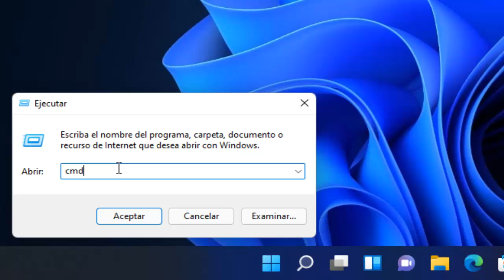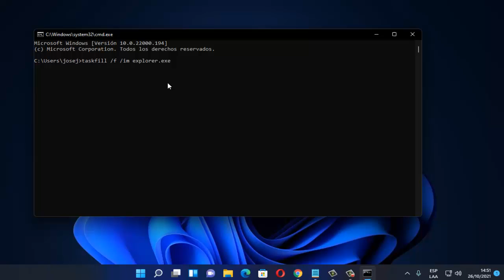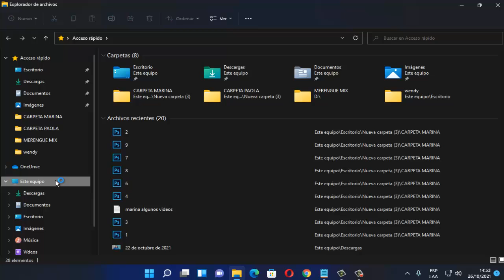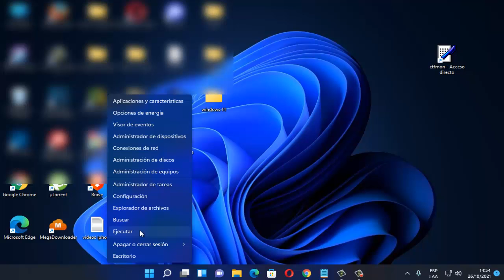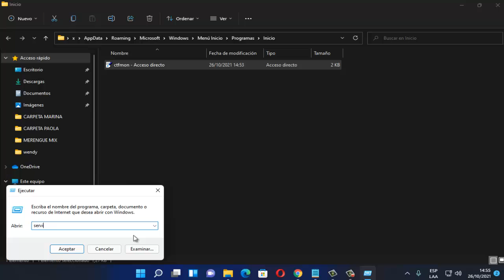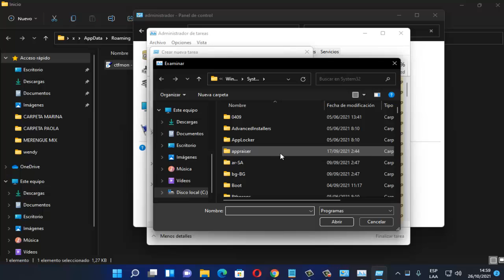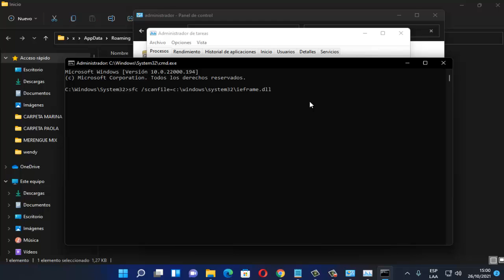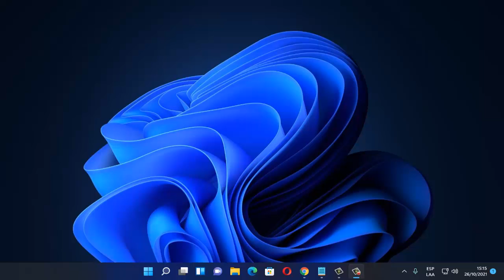No Puedo Escribir en el Buscador de Windows 11 I 3 Soluciones 2025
En este video te enseñare a como reparar El Buscador de Windows 11 No Funciona, por medio de varios pasos que cualquier persona puede realizar

Comandos
sfc /scanfile=c:\windows\system32\ieframe.dll
assoc
chkdsk
sfc /scannow

Videos Recomendados
💛 Como ACELERAR Celular